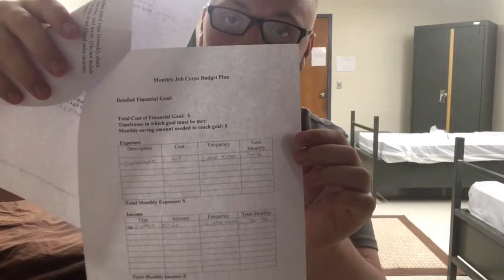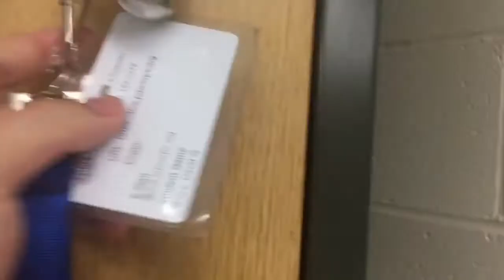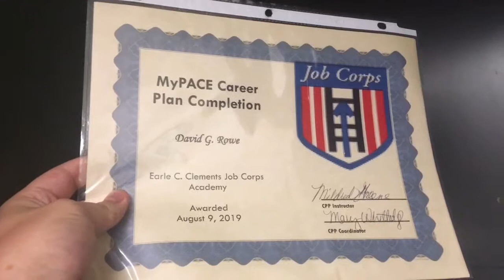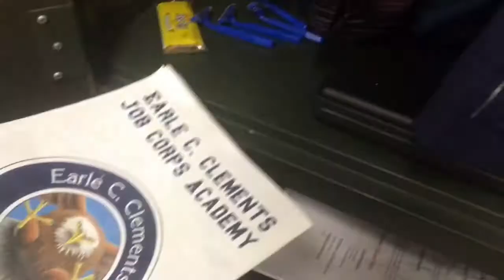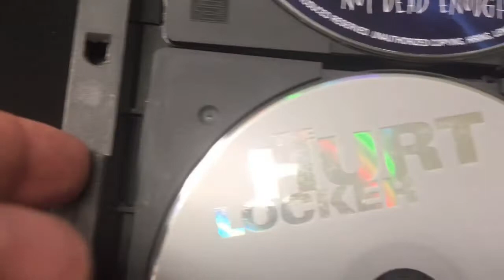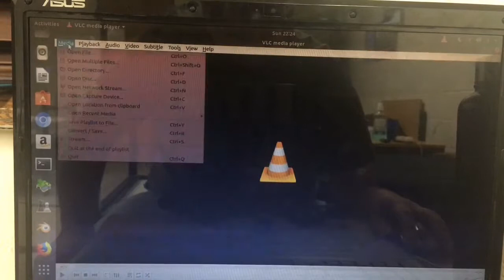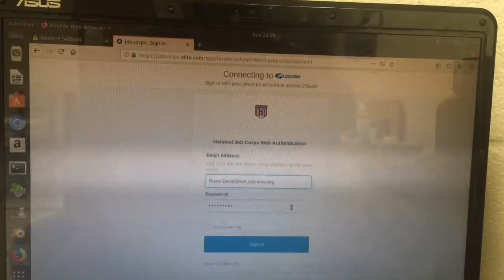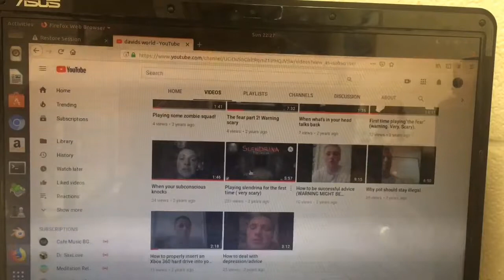Update Time!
thanks for all the support from everyone in my tightly knit sub family. :)